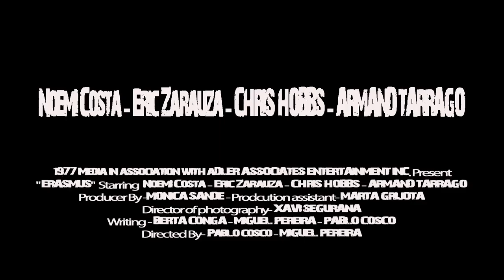ERASMUS Trailer Adler Company.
A group of young students chooses Barcelona to do the program ERASMUS. All come with the same determination: amuse to the limit.

Montse, Spanish student, receives in his house a group of ERASMUS for an international dinner, from here everybody goes out to party at a discotheque of the Gothic neighbourhood. A night of entertainment that turns into hours of fear and terror.